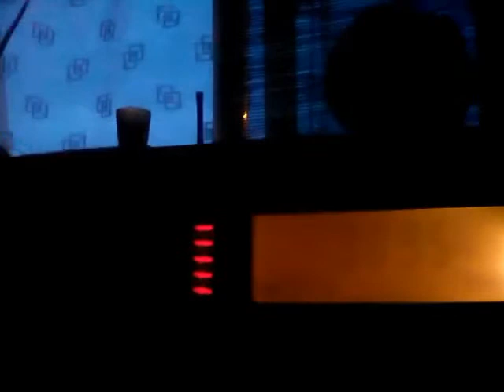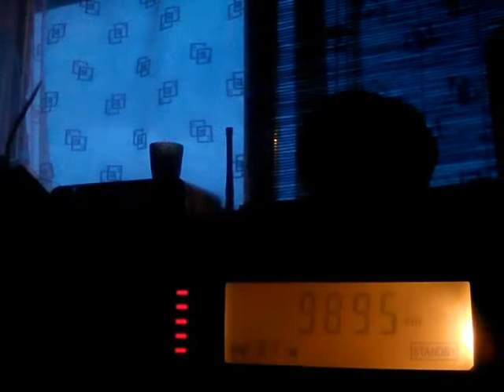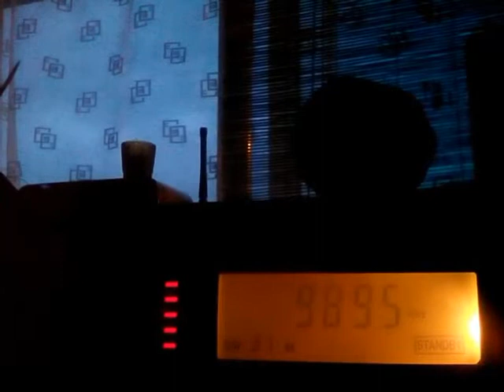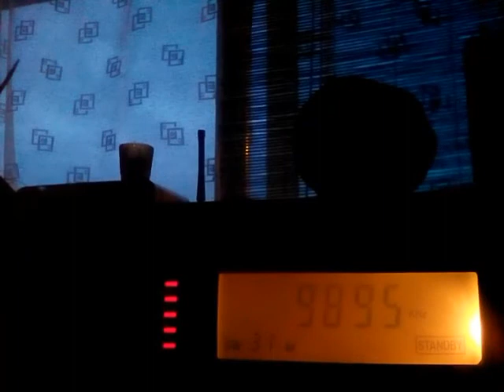26 June 2017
Radio Cairo 9895 MHz @ 21:45 UTC in French via 250 kW from Abis on 31metre band.